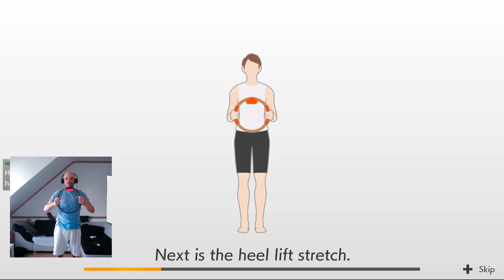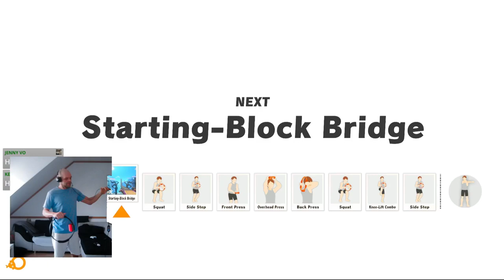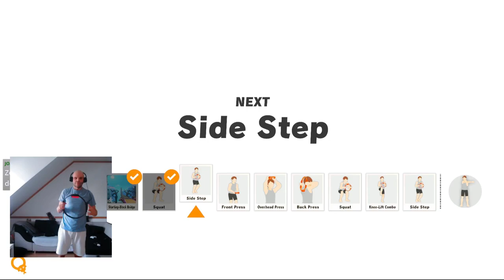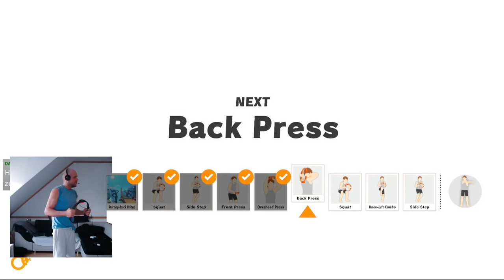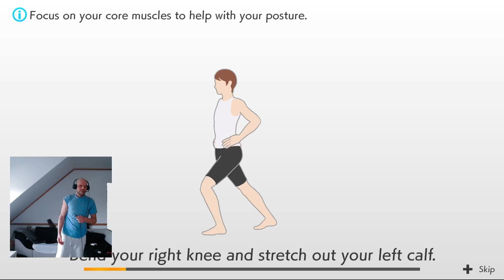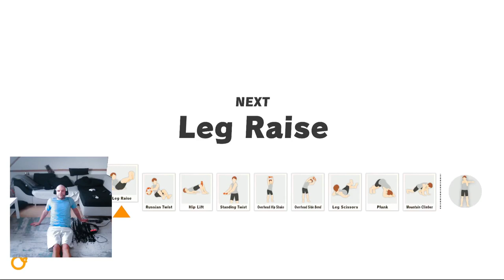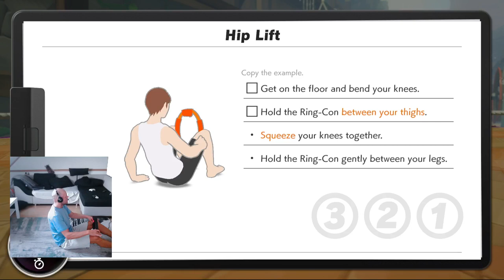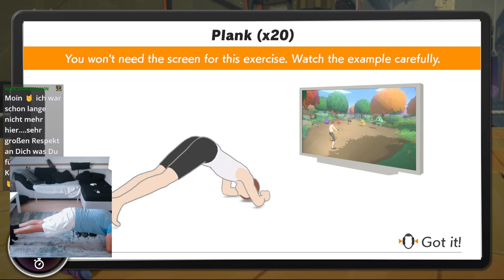Strandfigur durch Ring Fit. 30 Tage 30 Minuten Workout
Dieses Jahr geht es bei Ring Fit um die Beine und den Bauch, aber die anderen Körperstellen kommen nicht zu kurz